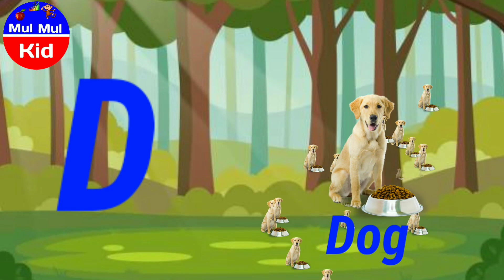a for apple | अ से अनार | alphabet | abcd song | a for apple b for ball c for cat | abc songs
a for apple | अ से अनार | alphabet | abcd song | a for apple b for ball c for cat | abcd | abc song

a for apple b for ball a for apple a for ant b for boy c for cat d for dog abcd song a se anar aa se aam k se kabootar kh se khargosh phonics song nursery rhymes video rhymes video abc song a for apple video doston ye video made for kids hai aur ye video bacchon ke liye banaya hai abcde

Your quiry
a for apple
abcdefg
english alphabet
abcd cartoon
a for apple bi for boy
alphabet songs
a for apple a for ant
nursery rhymes
abcd rhymes
abcd alphabet
abcd
a for apple song
abcd

abcdefg
abcd varnamala
abcd varnamala
english varnamala
english alphabet
A for apple
kids alphabets

एबीसीडी
वर्णमाला